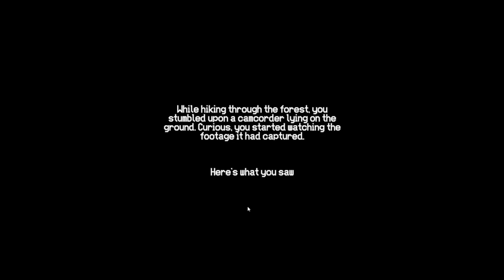Give Me a Flashlight Early Bruh [Thou Shalt Not Kill]